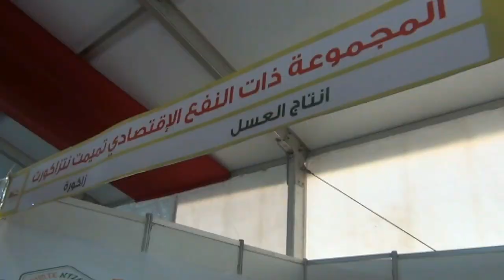هكذا تم افتتاح النسخة الثالثة للمعرض الجهوي للمنتجات المجتالية بزاكورة